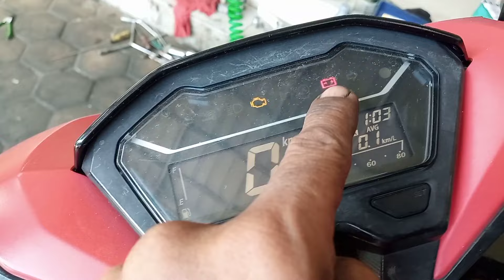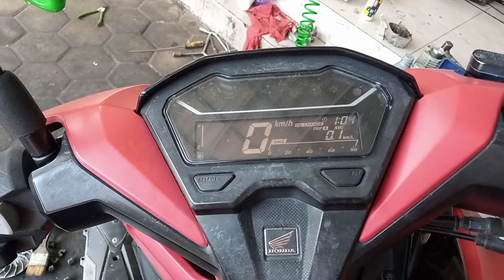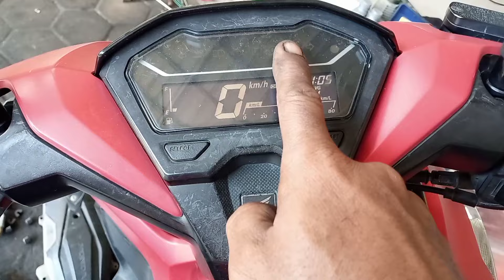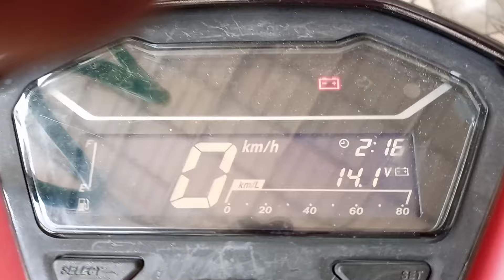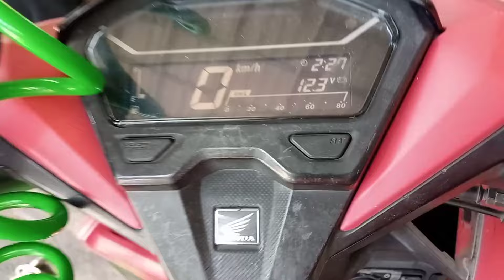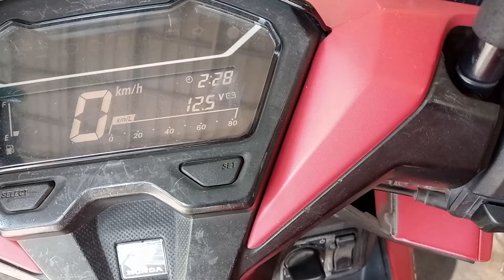Cara mengatasi indikator aki menyala | vario150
Di video kali ini saya akan berbagi info penyebab dan cara mengatasi indikator aki motor vario150 yang menyala ketika electrik starter di aktifkan,semoga bermanfaat..